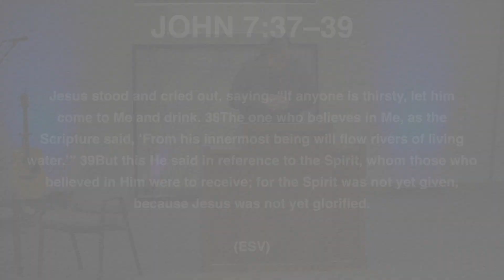(39) The Fuel of The Church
John 7:37–39
Sermon Series: More Than a Story
[Dr. Alan Stoddard - 10/30/22]